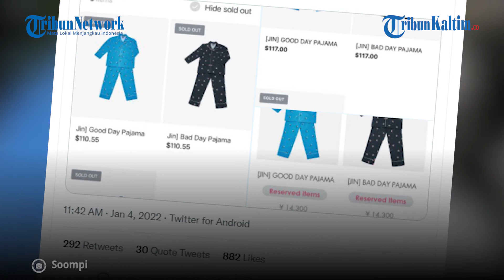Sempat Dikritik karena Terlalu Mahal, Set Piama Jin BTS Terjual Habis dalam 35 Menit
Jin BTS dijuluki sebagai "Sold Out King" atau "Raja Terjual Habis" usai koleksi Artist-Made miliknya terjual habis usai pre-order produk dibuka pada Selasa (4/1/2022).

Dilansir Koreaboo, Rabu, koleksi artis yang didesain sendiri oleh Jin BTS terjual habis dalam waktu 35 menit saja. (*)